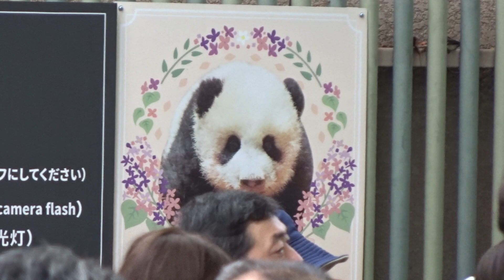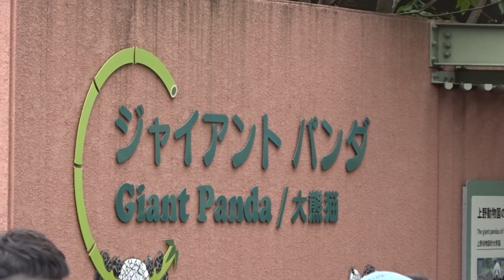令和の時代も昭和と同様にパンダ待ちの大行列が健在の上野動物園の光景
令和の時代も昭和と同様にパンダ待ちの大行列が健在の上野動物園の光景です。
上野動物園のジャイアントパンダーのブースでは、生まれて間もない赤ちゃんパンダのシャンシャンを見ようと、1時間以上待つことになる大行列ができており、昭和～平成～令和と移り変わっても昭和の時代の中期にあったパンダブームがいまだ健在となっていてます。